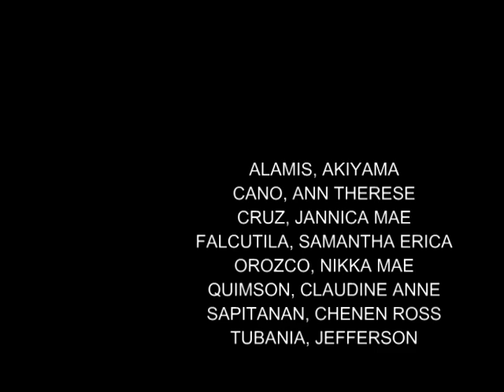Ladadi Production: Miley Cyrus Mash-Up (Akiyama Alamis)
ABMC-2 2013
COM 201 Final Requirement
Muted Group Theory - (Bullying)

Director: Claudine Quimson
Editor/Writer: Sam Falcutila
Researcher: Nikka Orozco
Producer: Ann Cano
Technical Director: Chenen Sapitanan
Production Manager: Jeff Tubania
Production Design: Nica Cruz
Artist: Akiyama Alamis

Miley Cyrus' Wrecking Ball, Party in the USA, When I Look At You, We Can't Stop